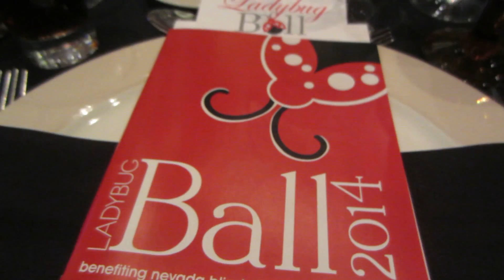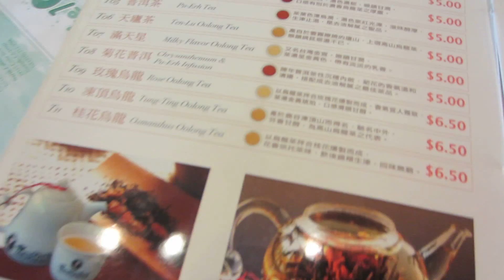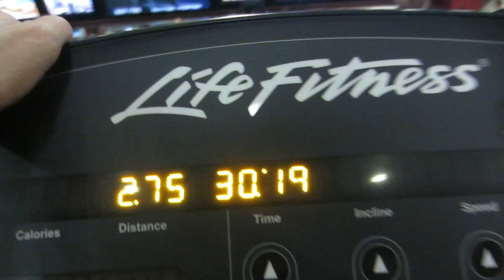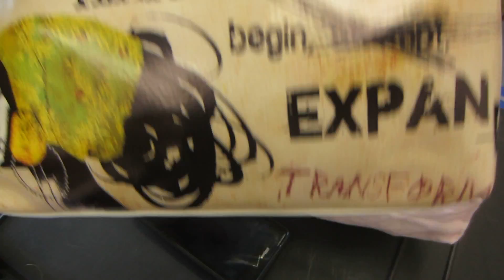Dancing in a movie, Modeling in a Fashion Show VLOG#70